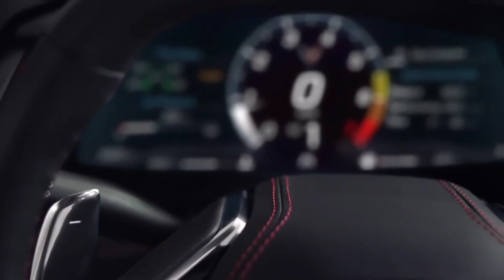2020 Chevrolet Corvette Stingray C8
2020 Chevrolet Corvette Stingray C8 specs:

6.2L V8 LT2 common suctioned

Force yield: 495 hp (369 KW)

Force: 470 Lb-Ft/637 Nm

Speed increase 0-60 mph/0-100 kmh: 2.9 seconds/2.8 seconds

Maximum velocity: 192 mph/312 kmh